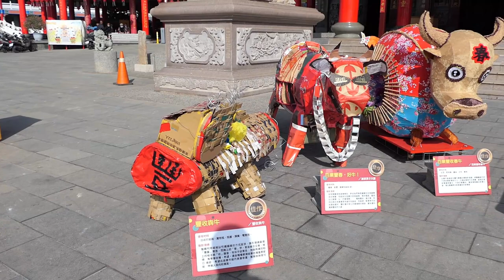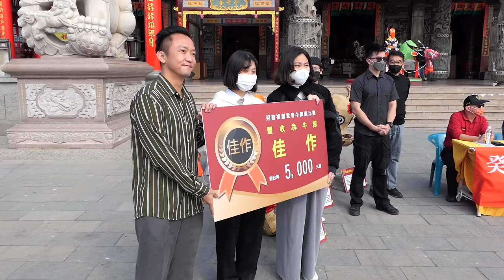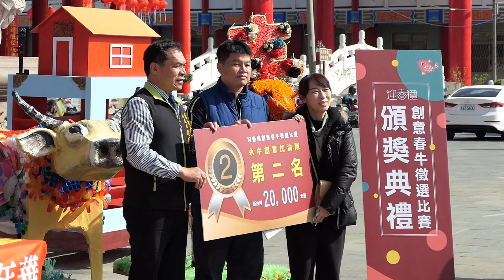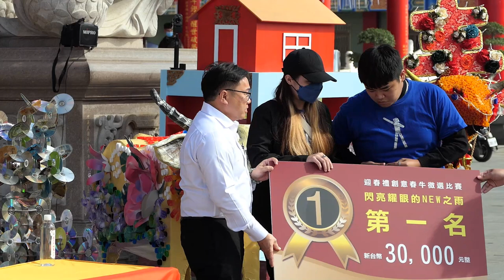公元2023年(歲次癸卯年)土城子迎春牛【春牛記者會】全程2023/01/16